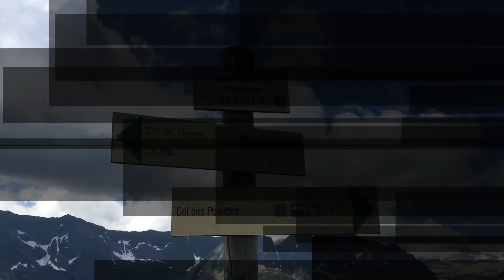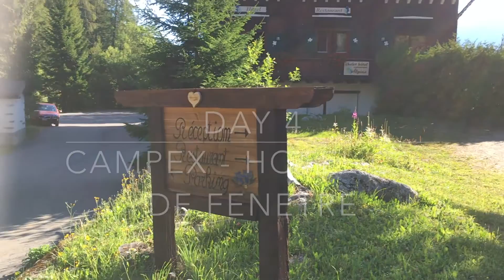With Bread and Cheese - Hiking the Tour du Mont Blanc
This is an amateur hiking film, sharing footage from our hike around the Tour du Mont Blanc in July 2018. We started the route in Les Houches and went in a clockwise direction through France, Switzerland, Italy and back to France on this 100-mile high Alpine route. This film was mainly shot on an iPhone with stills taken on a Canon 5d MK3.

This video is intended for fun and will not accurately describe distances, timings or logistics.